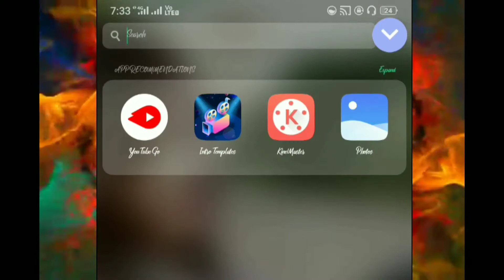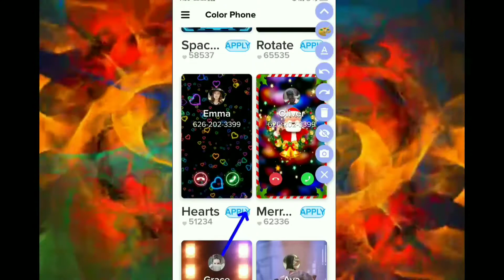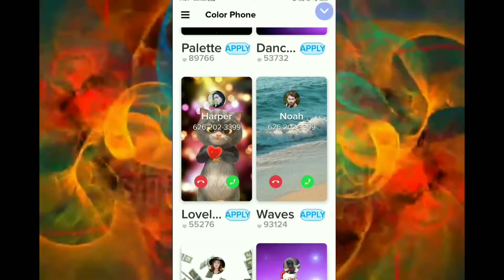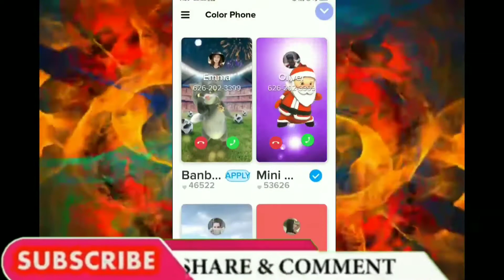Use Of Color Phone || Color Phone Se Apne Phone Ko Atrractive Kaise Banaye || By Ani-Creations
Ani - Creations

Hello Everyone...
Es channel pe aapko milenge dher sare"Technical &  Knowledgeable" videos.
Aap comment karke videos ki farmaish bhi kar sakte hai.

About Video👇
Es video me maine bataya hai ki aap kis tarah se apne phone ko attractive bna sakte hai , jab bhi apka phone aayega to etna attractive lagega ki aapke frienda aap se jarur puchenge ki ye kaise kiya .Umeed karti hu video aapko pasand aayegi.